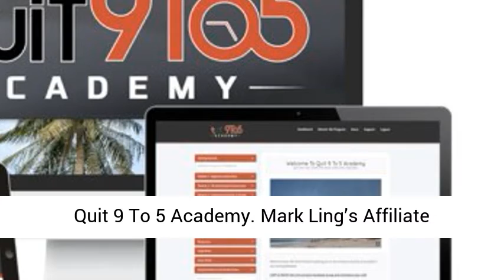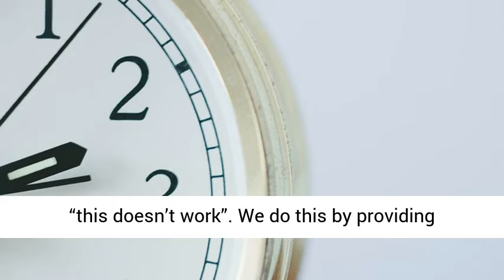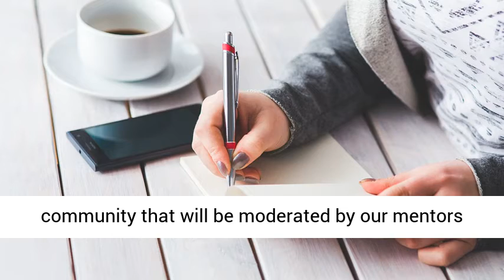Quit 9 To 5 Academy Review, Bonus From Mark Ling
Quit 9 To 5 Academy

The program begins by teaching the basics in a very newbie friendly way, we’ve distilled the information down and simplified it so that anybody could understand it, regardless of experience level. The students will be taught everything starting from a glossary of affiliate marketing terms like “CPC” and “CTR”, to completely mastering high level scaling strategies in the Facebook Business Manager that you’d normally only be able to learn in exclusive 5 figure private masterminds. They will learn expert ad & lander creation, how to discover and ethically model successful funnels, untapped risk management strategies, and the method that we personally use to put up consistent 5 figue days with our own marketing. We’re not holding anything back!
Our teaching method is unconventional, but extremely effective. We not only teach the students how to fish, but we also catch the fish for them at the start, to build unshakeable confidence in the possibility (and now high probability) of success, preventing them from the ultimate pitfall of getting into a negative head space, thinking “this doesn’t work”. We do this by providing templates for our recommended offers that we’ve tested personally and proven to be profitable. Our priority vendors have agreed to give priority paybumps and pixel installations for our students to give them the same advantages that a 20k/day super affiliate would get when beginning a new offer.
From the get go, newbies & experienced marketers will be able to leverage our plug & play templates and vendor hookups to come out of the gate strong, and truly earn as they learn. As they run traffic, we will “sharpen their axe” with 7 modules of in depth training, allowing them to reverse-engineer their success over time with their own ideas and creatives. We will be hosting weekly calls where we will answer questions posted in our private Quit 9 to 5 Facebook group, a community that will be moderated by our mentors and serve to fill any gaps the students my be experiencing in their development.
Each Quit9to5 student will get access to:
7 modules of A to Z lessons with no fluff, designed to shortcut them to success
Our secrets, methods and exact formula we use to crush out 5 figures everyday
Our personal high converting Facebook Ads (Current and new ones added regularly)
Presell page templates for multiple recommended offers (Current and updated regularly)
Ongoing Weekly Live Mastermind Calls
Our private Facebook group & community